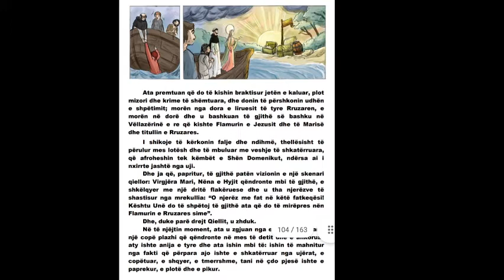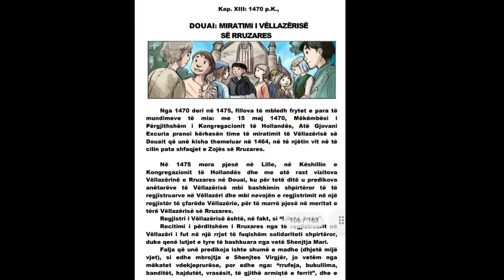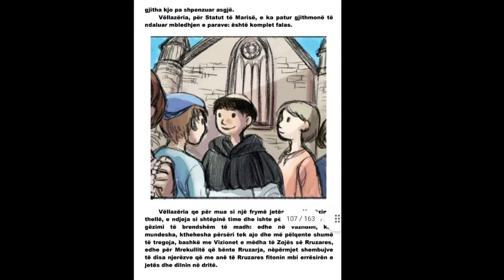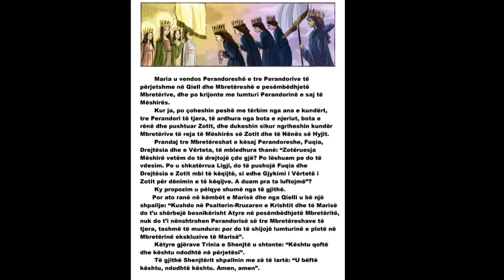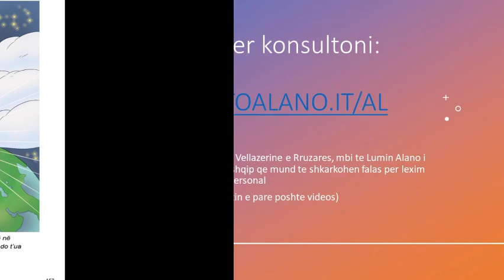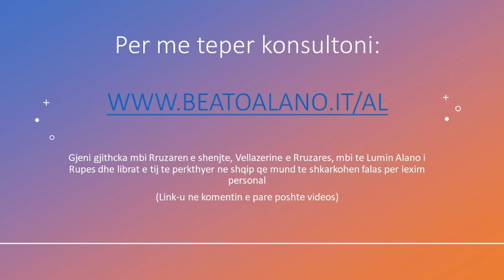JETA E TE LUMIT ALANO I RUPES (Pjesa e fundit)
Ne kete video lexohet libri "Jeta e te Lumit Alano i Rupes" (pjesa e katert , pra e fundit), qe flet mbi jeten e shenjtit francez Alano i Rupes (ne frengjisht Alain de la Roche), mbi historine e mrekullueshme te lindjes se lutjes se Rruzares dhe te Vellazerise se Rruzares.

Librat e tjere te te Lumit Alano (qe jane ne perkthim e siper ne gjuhen shqipe) mund t'i gjeni duke klikuar ketu

Faqja e internetit ku mund te gjeni gjithcka mbi gjerat e siperpermendura (ne shqip)

Per te ditur me shume rreth Vellazerise se Rruzares klikoni ketu

Per te ndjekur live lutjen ne Vellazerine e Rruzares ne Rome (te dielen nga ora 16.30 deri ne 18.30) klikoni ketu: